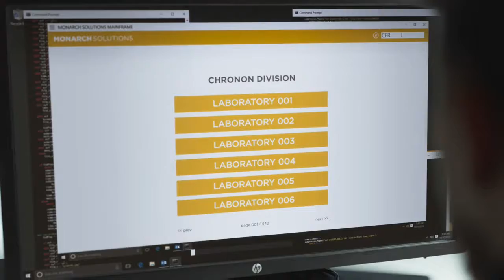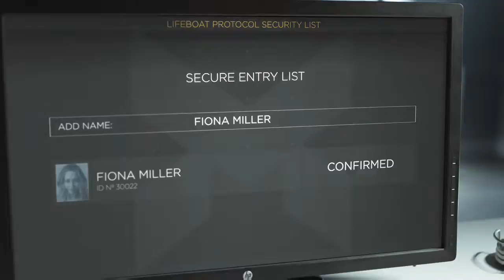Quantum break- Episode 4 (Part 1)